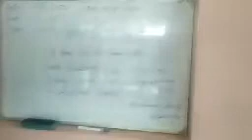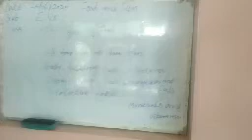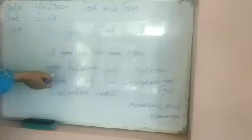Farhat Hassan Tr ups Murchan Zone Chamkote Dated: 26/06/2020